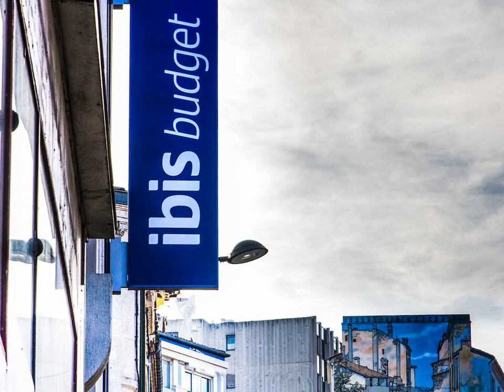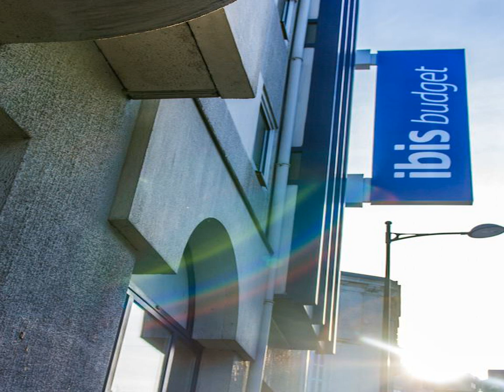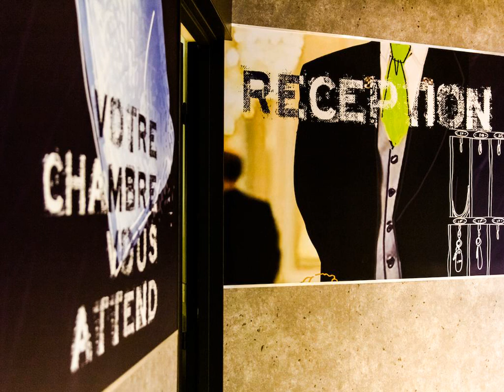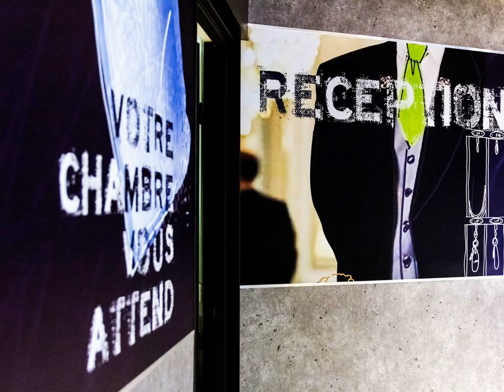ibis budget Angoulême Centre - Angoulême - France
ibis budget Angoulême Centre hotel city: Angoulême - Country: France

Address: 179, Avenue Gambetta; zip code: 16000

This hotel is set in the centre of Angoulême, just 200 metres from the train station and the old town area. Its en suite rooms include free Wi-Fi access and an LCD TV with Canal+.

 -- L'hôtel ibis budget Angoulême Centre est situé dans le centre d'Angoulême, à seulement 200 mètres de la gare et de la vieille ville.

 -- Este hotel se encuentra en el centro de Angulema, a sólo 200 metros de la estación de tren y del casco antiguo. Dispone de habitaciones con baño, conexión Wi-Fi gratuita y TV LCD con Canal+.

 -- Dieses Hotel begrüßt Sie im Zentrum von Angoulême, nur 200 m vom Bahnhof und der Altstadt entfernt. Die Zimmer mit Bad sind mit kostenlosem WLAN und einen LCD-TV mit Canal+ ausgestattet.

 -- Dit hotel in het centrum van Angoulême ligt op slechts 200 meter van het treinstation en de oude binnenstad. De kamers zijn voorzien van een eigen badkamer, gratis WiFi en een lcd-tv met zenders van Canal+.

 -- Situato nel centro di Angoulême, a soli 200 metri dalla stazione ferroviaria e dalla zona del centro storico, l'ibis budget Angoulême Centre offre camere con bagno interno provviste di WiFi gratuito e TV LCD con Canal+.

 -- Este hotel está situado no centro de Angoulême, apenas a 200 metros da estação ferroviária e da zona histórica da cidade. Dispõe de quartos com casa de banho privativa, acesso Wi-Fi gratuito e uma televisão LCD com Canal+.

 -- アングレームの中心部、鉄道駅や旧市街エリアからわずか200mに位置するホテルで、専用バスルーム、無料Wi-Fi回線、Canal+付きの液晶テレビが備わる客室を提供しています。  ibis budget Angoulême Centreではビュッフェ式朝食を毎朝用意しています。リクエストに応じて屋根付きの専用駐車場を追加料金で利用可能です。ホテルのフロントは24時間対応で、館内にはエレベーターがあります。 ...

 -- 这家酒店坐落在昂古莱姆（Angoulême）城中心，距离火车站和旧城区仅有200米，提供带连接浴室、免费无线网络连接和可收看Canal +频道液晶电视的客房。  ibis budget Angoulême Centre宜必思快捷酒店每天早晨供应自助早餐，并可应要求提供额外收费的带顶棚私人停车场。酒店还设有24小时前台和电梯。  这家酒店距离N10高速公路有10分钟车程，地理位置优越，方便驾车的客人前来。国家漫画中心（National Centre of...

 -- Этот отель находится в центре города Ангулема, всего в 200 метрах от железнодорожного вокзала и Старого города, и располагает номерами с бесплатным Wi-Fi и ЖК-телевизором с каналами сети Canal +.

 -- يقع هذا الفندق في وسط بلدة أنغولم، على بُعد 200 متر من محطة القطار ومنطقة المدينة القديمة، وتشمل حمامات داخلية مع خدمة الواي فاي مجاناً وجهاز تلفزيون إل سي دي مع قناة +.

 -- Αυτό το ξενοδοχείο βρίσκεται στο κέντρο της Ανγκουλέμ, μόλις 200μ. από το σιδηροδρομικό σταθμό. Τα δωμάτια έχουν ιδιωτικό μπάνιο και περιλαμβάνουν δωρεάν Wi-Fi και τηλεόραση LCD με Canal+.